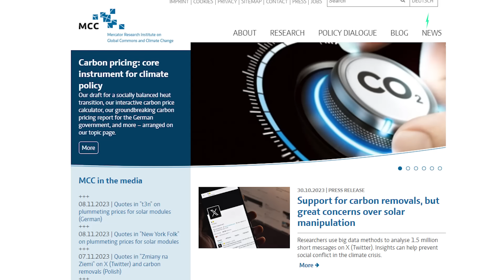Scientists predict solar price falls will see over 100 million homes go off grid